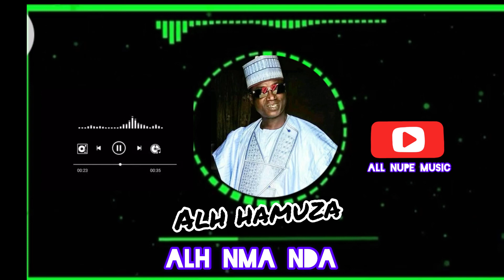Nupe music ALHAJI Hamuza Bida 001